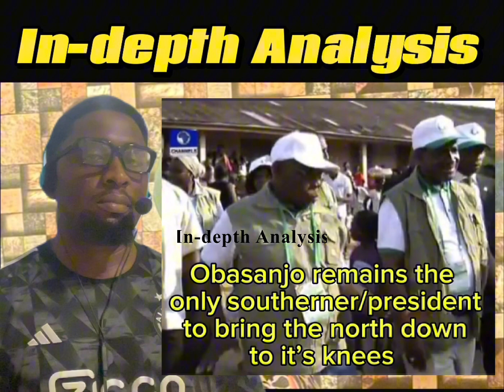It will take the north another 25 years to recover from what obasanjo did to them.